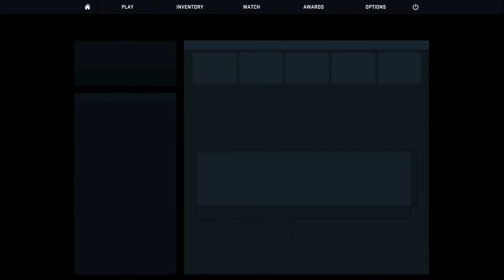CSGO Ranked #2 - Finally Nuke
Loading. Waiting. Yes it's finally not Dust 2!